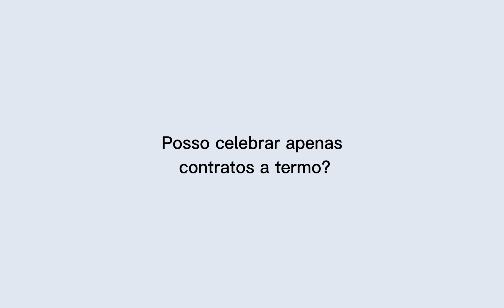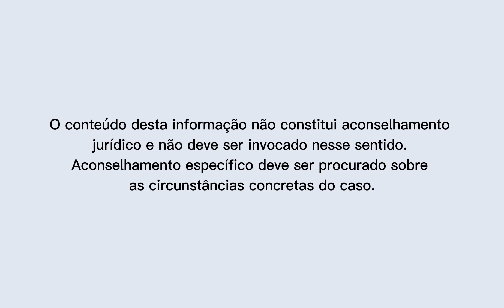Posso celebrar apenas contratos de trabalho a termo?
Ricardo Rodrigues Lopes, Advogado e Sócio do Departamento de Laboral, responde a esta questão e esclarece em que situações as empresas podem celebrar contratos a termo.

“Verdade e Consequência” é uma parceria entre a Revista Visão e a Caiado Guerreiro.